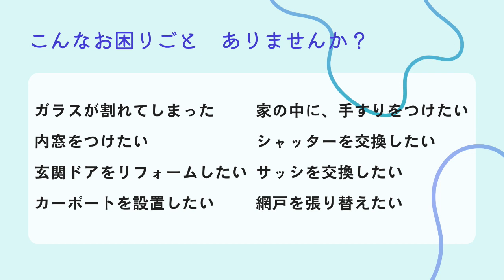【ツナガルラジオ】沖縄